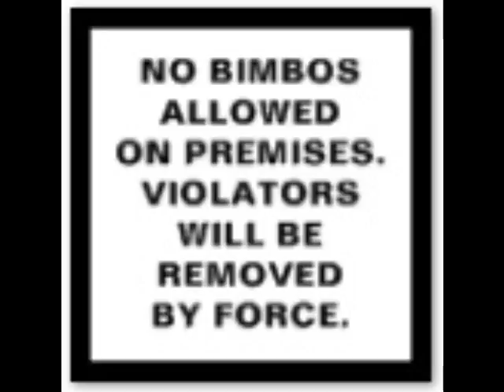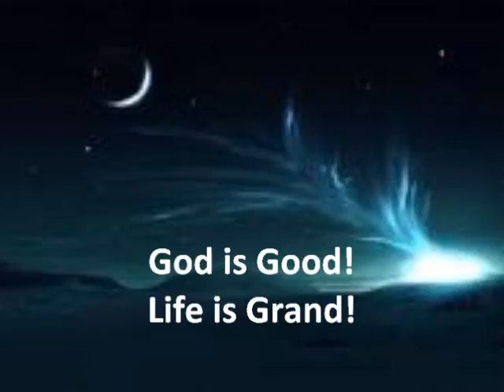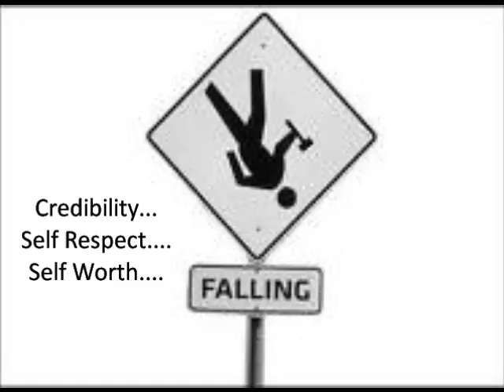Welcome To The Ho Show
A song for guys. Because sometimes, women fail.